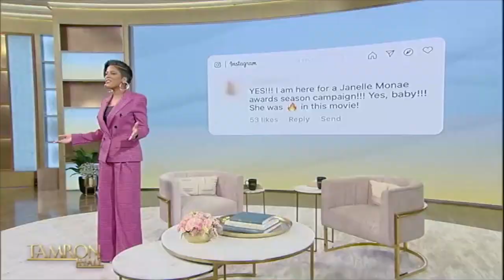Janelle Monáe Calls “Knives Out” One Of Her Biggest Roles to Date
Global superstar Janelle Monáe returns to “Tamron Hall”—joining us for the first time in-studio to talk about her new Netflix hit film “Glass Onion: A Knives Out Mystery.” The multi-talented leading lady opens up about working with the star-studded cast in the murder mystery thriller that has everyone talking. Janelle also shines a light on her personal life and shares her 2023 motto. It’s always a good time when Janelle Monáe joins us!